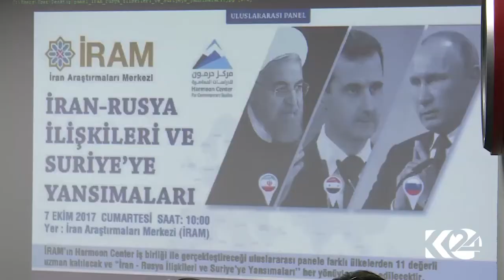Pispor: "Pêngava Rûsyayê ya Kurdistanê dê hevsengiyan biguherîne"